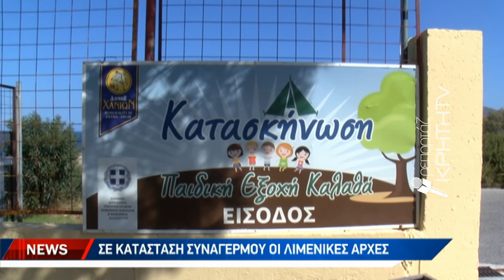Νέες φουρνιές μεταναστών στη νότια Κρήτη